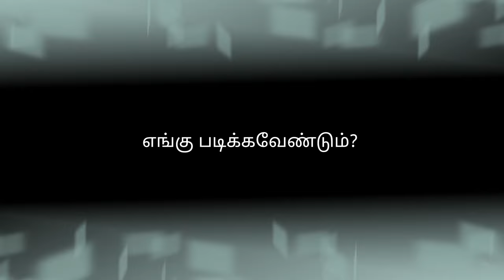CA படிக்க என்ன செய்யவேண்டும் | CA தொடர்பான முழுமையான விளக்கங்கள் | in Tamil